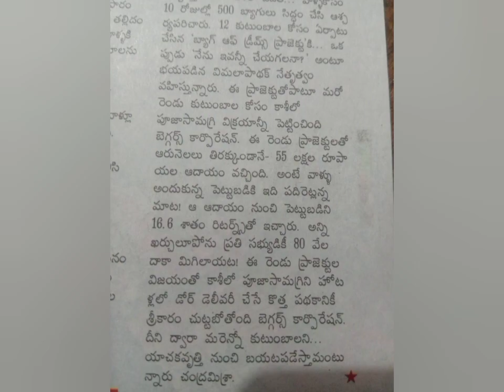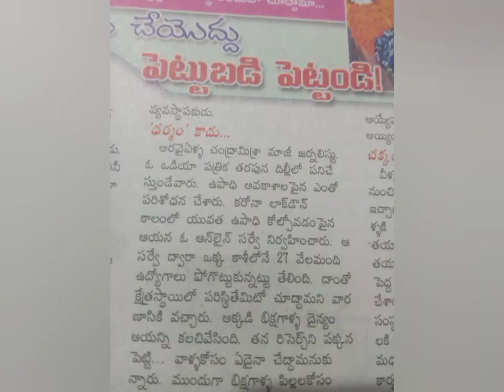ధర్మం చేయొద్దు.. ఇన్వెస్ట్ చేయండి .